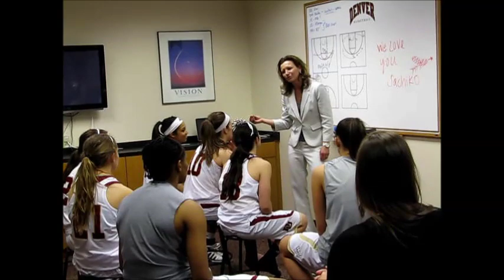Head Coach Kerry Cremeans Locker Room Talk After DU vs. San Jose State